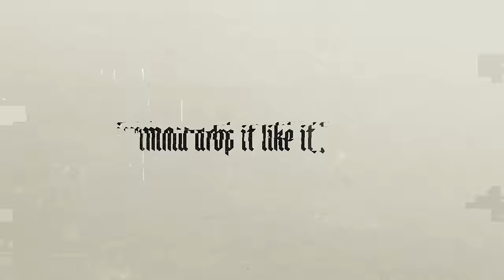Coone & Rooler - Return Of The Return (Official Hardstyle Video)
Official Hardstyle video of Coone & Rooler - Return Of The Return

Coone & Rooler - Return Of The Return
Release date: 1st of June 2023
Genre: Hardstyle

Enjoy the video clip: Coone & Rooler - Return Of The Return